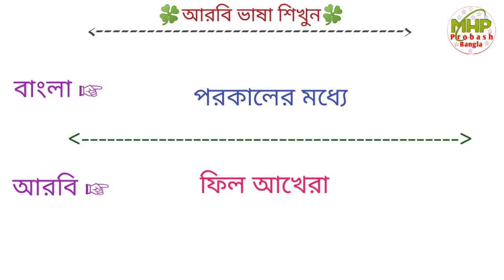Arabic Language Learning || Learn Arabic Fast || আরবি ভাষা শিক্ষা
Hellow everyone!
welcom to my channel MHP probash bangla.

Dear viewers!
My channel regularly uploads videos about Arabic language learning and tips and tricks on various topics.
Dear viewers,
If you like the videos of this channel or are of any benefit to you, then definitely subscribe to my channel and keep the bell button on and don't forget to like and comment on the video.